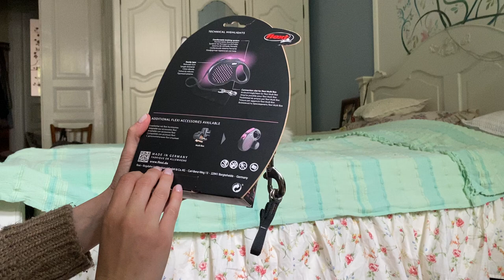Flexi Design L поводок-рулетка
5 м ленточный поводок
Для собак до макс. 50 кг
Хромированный карабин
Может быть настроен с Multi Box
Вес продукта: 340 г ок.
4 цвета: розовый, зеленый, желтый, синий